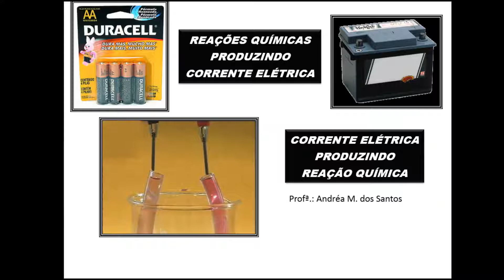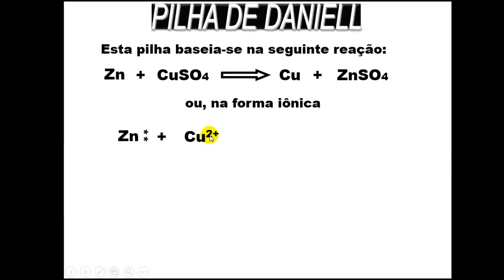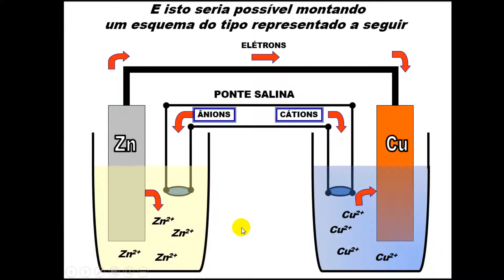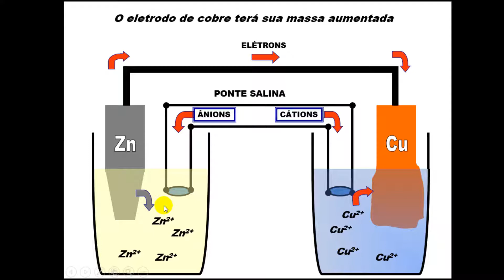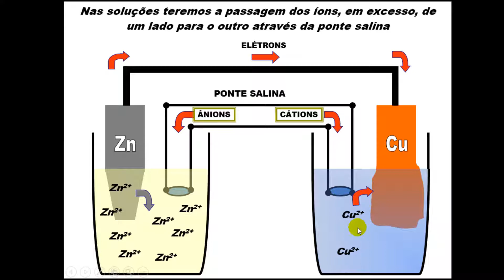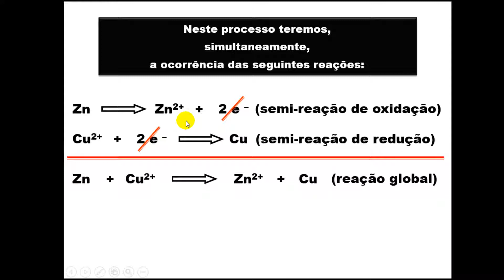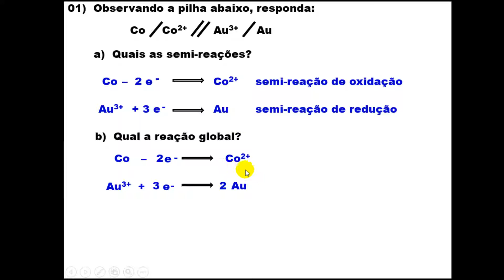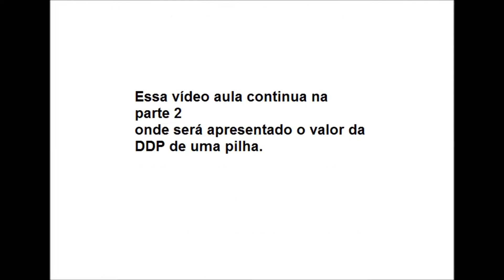Eletroquimica - parte 1-Pilhas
pilhas eletroliticas, pilha de daniel, eletroquimica, pilhas, ddp pilhas, funcionamento de uma pilha,